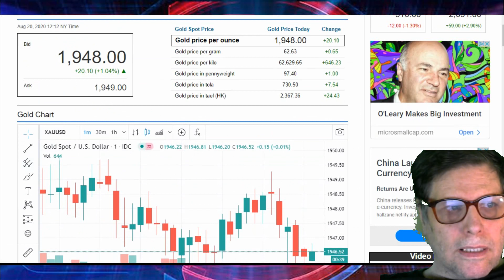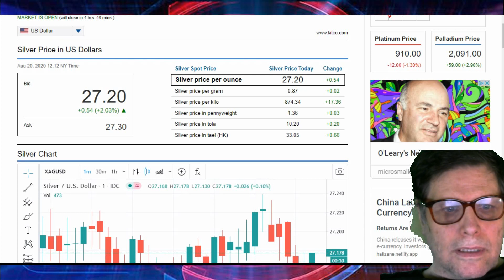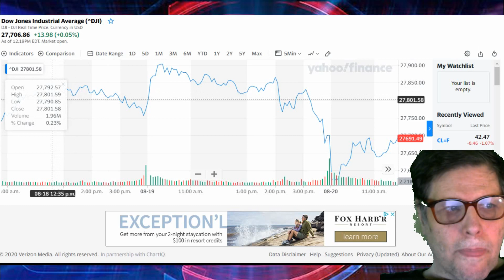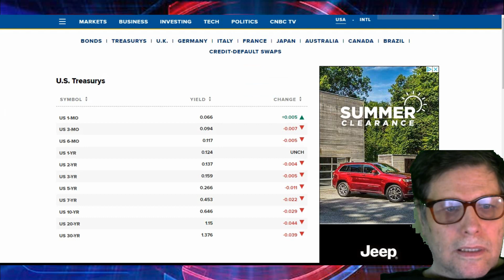CRISIS NOW OR CRISIS LATER